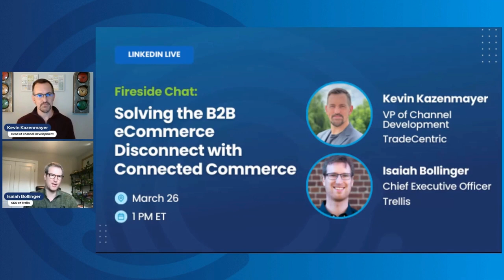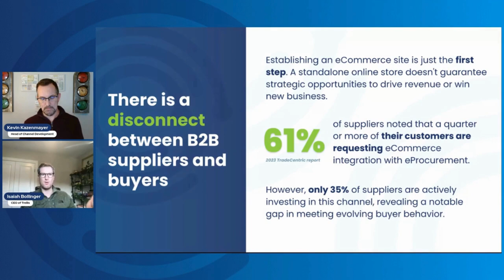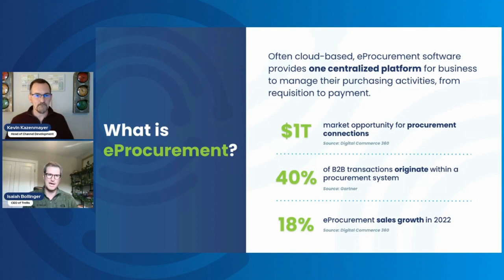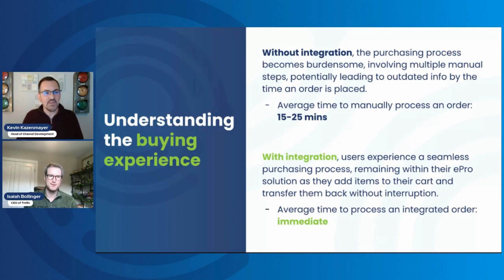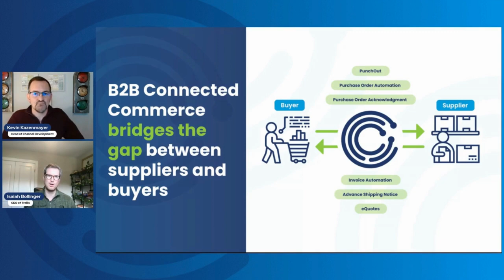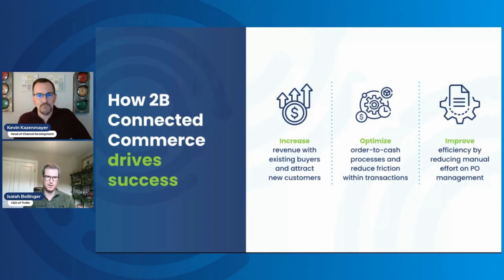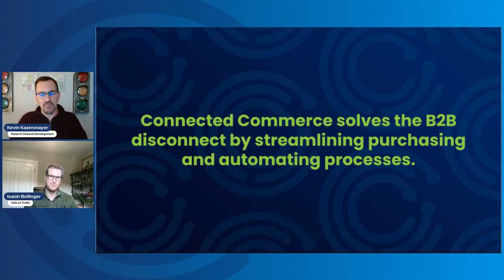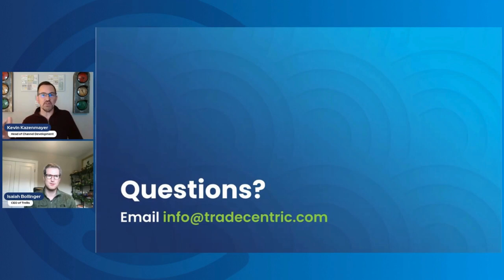Solving the B2B eCommerce Disconnect with Connected Commerce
The eProcurement channel continues to expand rapidly, yet a gap persists in integrating eCommerce with eProcurement. Suppliers must embrace B2B connected commerce to unlock the full potential of eProcurement as a purchasing channel. But what are the strategies and reasons behind this imperative?

Watch as Isaiah Bollinger, CEO of Trellis, and Kevin Kazenmayer, VP of Channel Development at TradeCentric, delve into the significance of implementing a B2B Connected Commerce strategy.